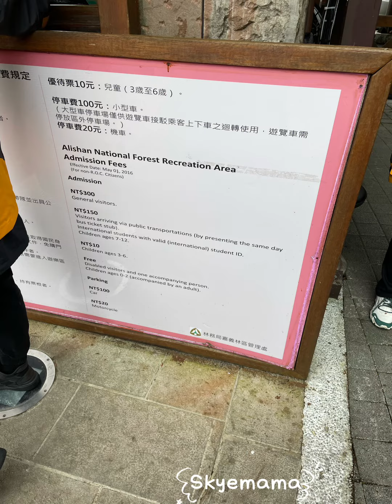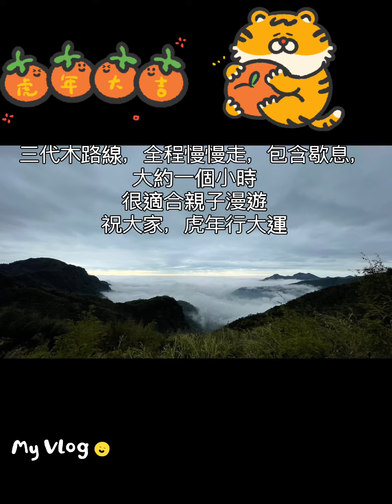Skyemama 阿里山森林遊樂區 親子步道推薦：三代木 適合親子